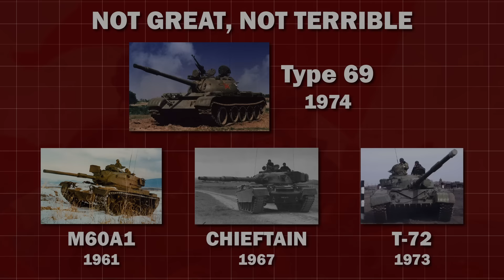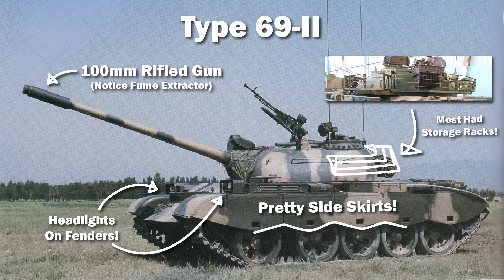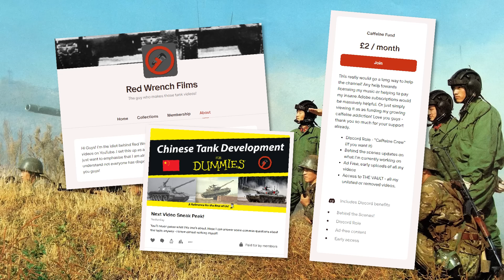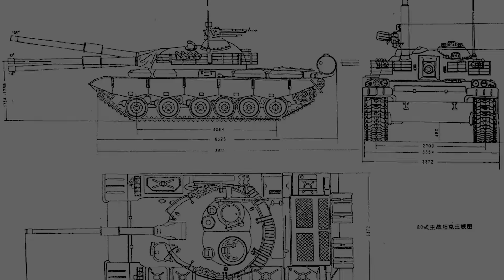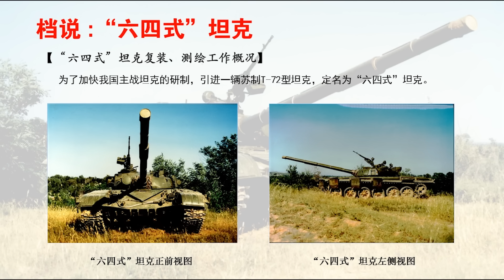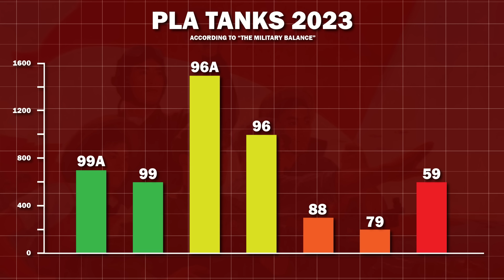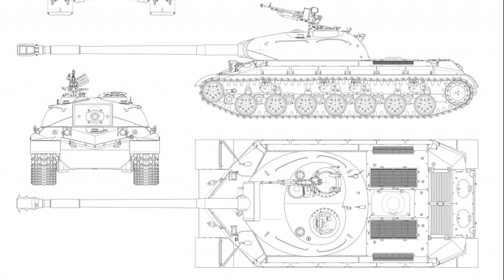A Guide to PLA Tanks from 1956 to Present (Are They Any Good?)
New players - or those who haven’t played in over 6 months - will get a massive bonus pack that includes multiple premium vehicles, the exclusive “Eagle of Valor” decoration, 100,000 silver lions and 7 days premium account time.

Ever wondered what Chinese tanks were like? What stuff like "ZTZ99A" or "WZ120" actually means? How long has China had tanks? How do you even tell them apart? And, importantly... are they any good? This video aims to answer all these questions and more, taking you on a journey through Chinese tank development and making plenty of stops along the way.

With thanks to Andrea Yu, who helped me immensely during the script writing process.

Chapters:
00:00 Intro
01:16 T-54A = Type 59
02:38 Designations 101
04:00 Not REAL Communists...
05:23 Project 121
05:57 Sponsor Message
07:10 Type 69
08:10 Type 62 & 63
09:03 Type 69-II
09:37 Type 59-III & Type 79
10:18 Please? Maybe? Unless?
10:39 Type 80/88 (Boo Hiss)
12:10 Type 85 (Woo!)
13:20 T-72? Somehow?
14:08 Type 96/96A
14:53 Type 98/99/99A
16:52 Type 15(?)
17:25 Honorable Mentions
18:25 Outro